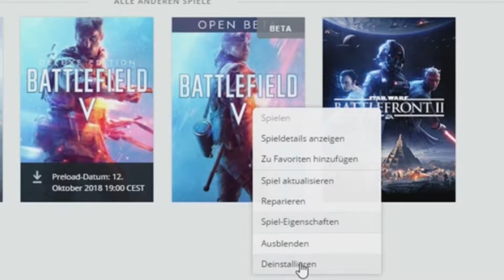Replay Highlights Oktober!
Endlich wieder ein heiß ersehntes Video vom Commander! Und diesmal ist wieder alles drin! BlOps4 oder CODBO4 oder keine Ahnung aber auch ganz wenig Raft und Scumgame sind mit von der Party... Das bissl BFV kann man vernachlässigen. Hatte wieder Spaß das Video zu machen und hoffe ihr läßt mir nen Daumen da!